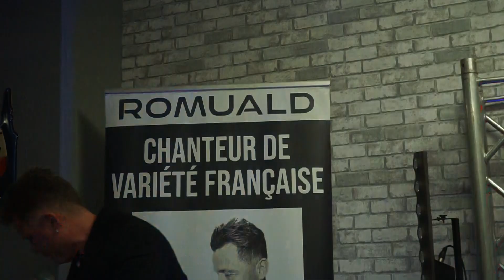MOULIN BRULE Show Live partie : 3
Show  Live  R0MUALD